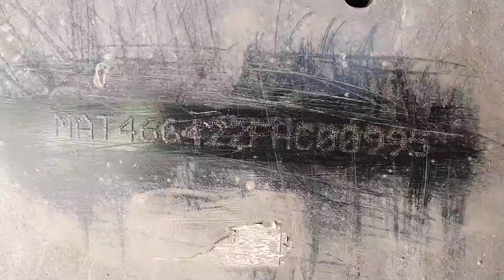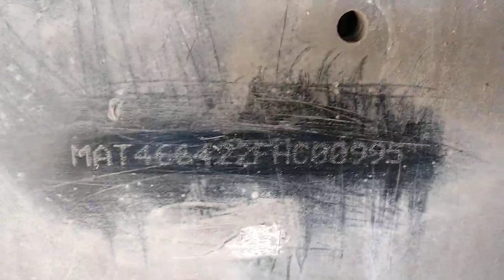Tata truck chassis number location